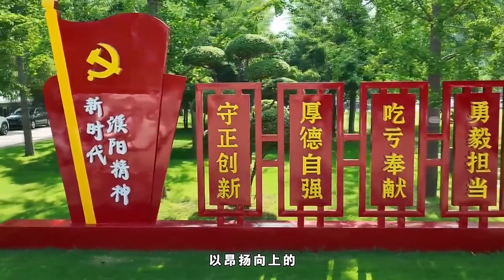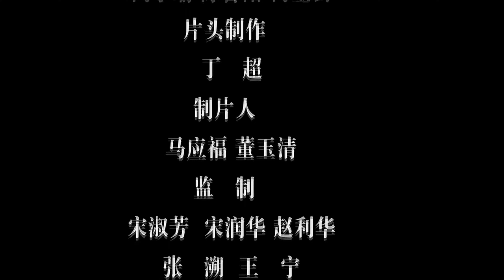《行走河南 读懂中国》濮阳十讲⑨：文史遗珠 红色基因。